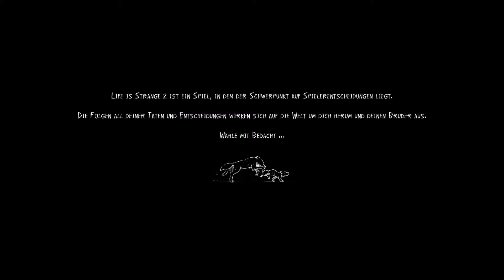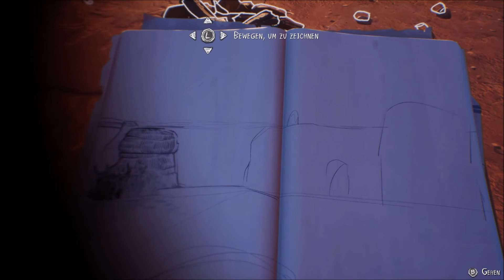Life is Strange 2🌌30 -Etwas Frieden- Adamantios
Die Fortsetzung eines der schönsten Spiele der letzten Jahre. In dieser Story übernehmen wir die Rolle von Sean. Der mit seinem Vater und seinem kleinen Bruder Daniel zusammen lebt.
Er führt das typische Leben eines 16 Jährigen Schülers. Er hängt jeden Tag mit seiner besten Freundin ab und ist heimlich in ein schönes Mädchen verliebt.
Doch dann kam der Tag, an dem er alles verlor.

Life is Strange 2 ist ein Spiel aus dem Hause Dontnod und erschien am 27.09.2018. Besser gesagt erschien die erste Episode von Fünf, welche natürlich über die Monate nachgeliefert werden.
Herausgeber dieses Meisterwerks ist allerdings das große SquareEnix.

Adamantios#2965